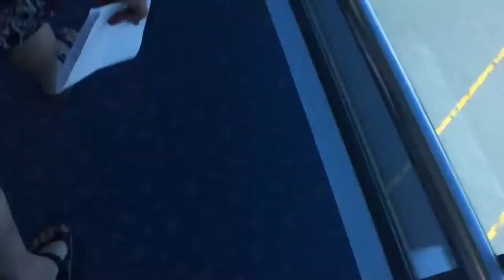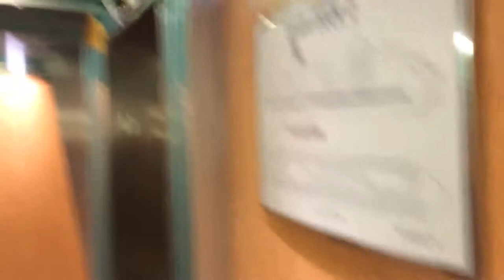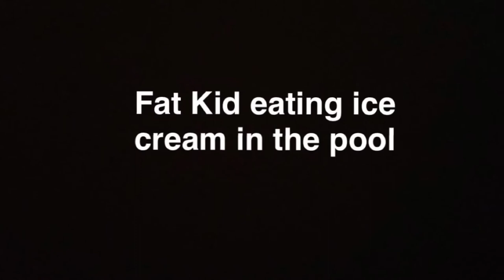Cruise Vlog 2017 Spring Break!!!